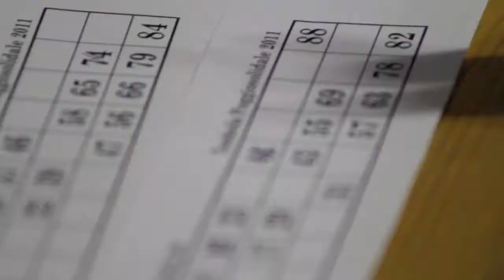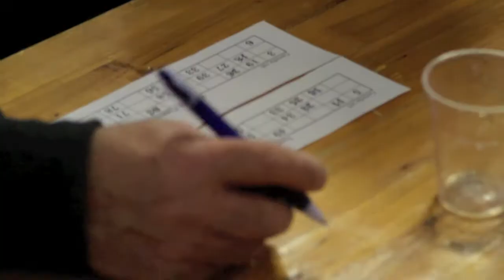Poggio Murella Tombolata.mov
Poggio Murella 27.12.11 - Grande Tombolata. Organizzata da Antonella Santarelli per la Pro Loco di Poggio Murella. Riprese e montaggio da Miles e Filippo Furnell